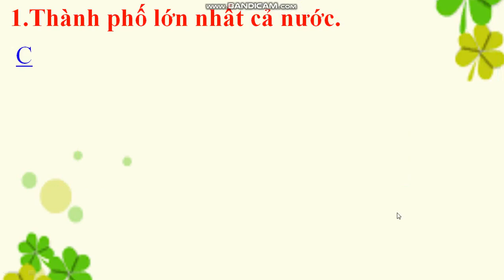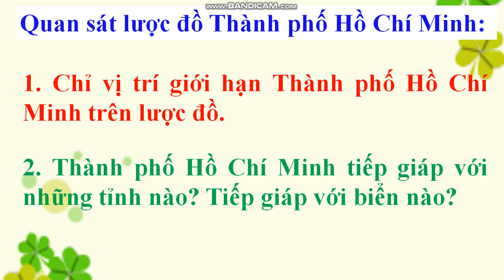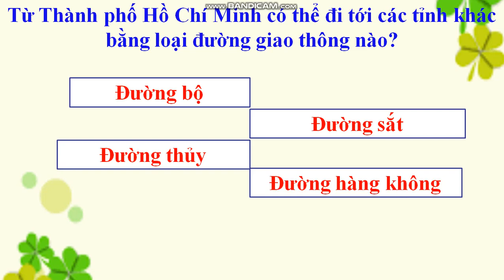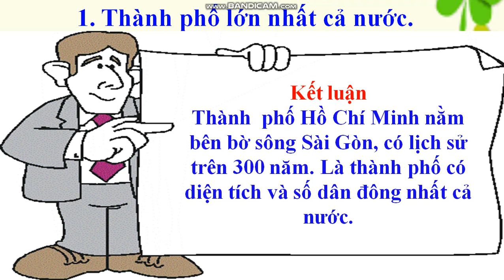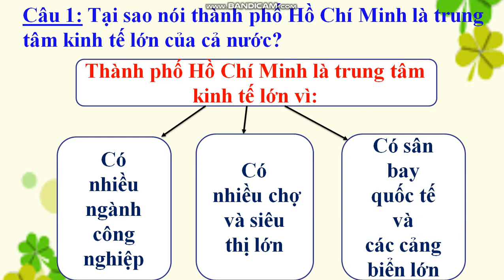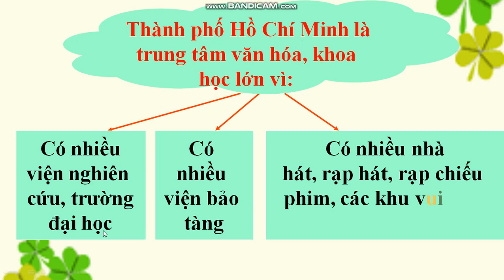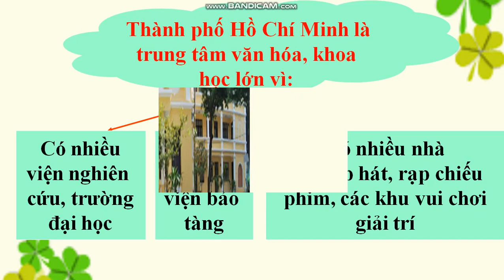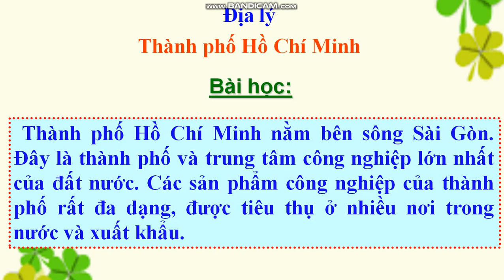Tuần 23: Ngày 2/4 Địa lí Lớp 4 Bài: Thành phố Hồ Chí Minh